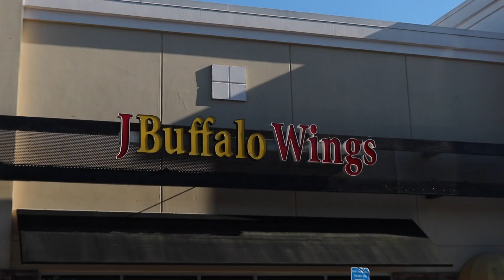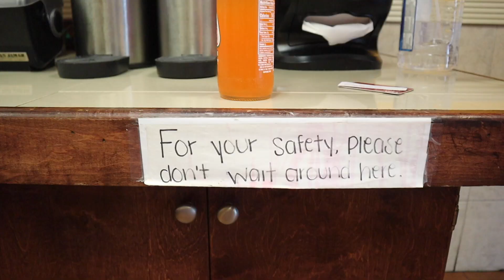HE HAS THE CHEESE TOUCH...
Cole Bell
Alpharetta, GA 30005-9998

Snap @ctb71703